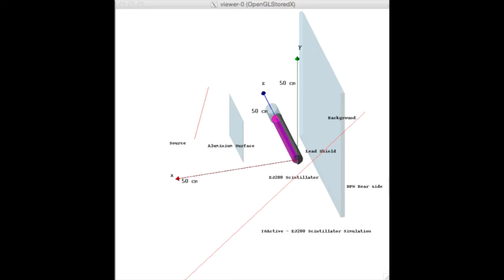Physical and Authentication Bypass in Diebold Opteva ATM